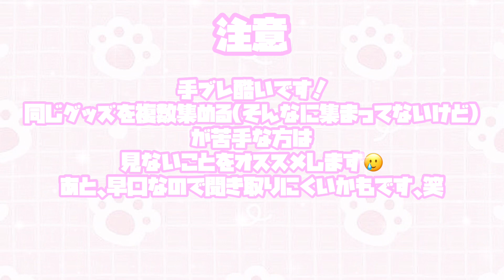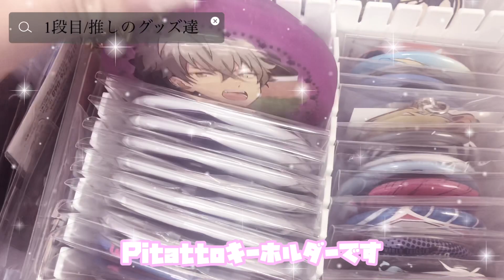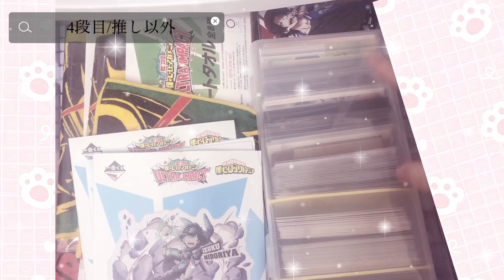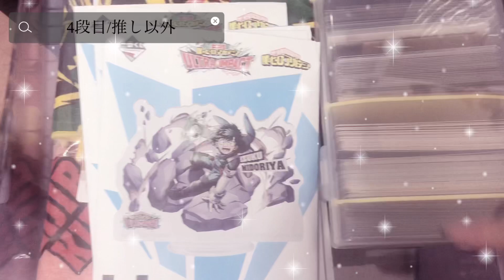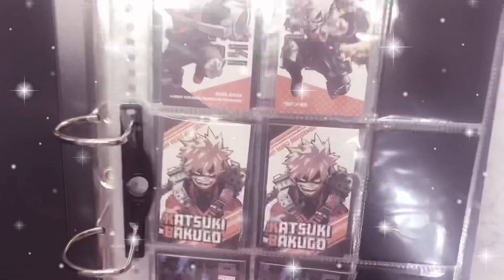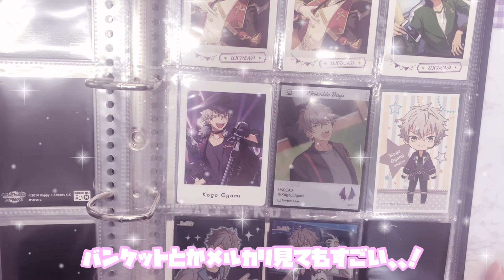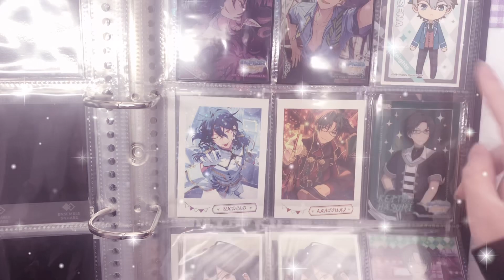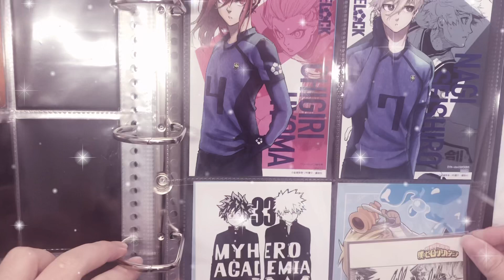【グッズ収納】アニメオタクのグッズ収納方法紹介やっとします！！あんスタ/ヒロアカ/呪術廻戦/ワールドトリガー/ヒプマイ/テニプリ/転スラetc....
やっと出来ました(T^T)♡

他界隈の推しのグッズ収納方法紹介もしたいなー💭